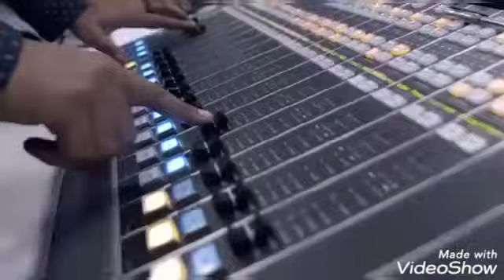knox artist flashup /14 songs on 1 beat/mashup/ three thal music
Check out the brand new video where Knox Artiste sings 14 songs by 14 artists in 5 different languages on 1 beat!

Flashup by Knox Artiste

Radio Station: 106.2 BIG FM
Music Jockeys: Arpit Varshney & Preeti Laungani
Special thanks to Gagan Mudgal, Vijay Sud, Hiten Umrania & the entire team at 106.2 BIG FM (Dubai)

Director, D.P. & Editor: Hammad Munir
Production & D.P. Assistant: Rince C James

Tracklist:

0:00 - Intro
0:34 - Knox Original Rap
1:02 - DJ Waley Babu - Badshah Feat. Aastha Gill
1:12 - Knox Original Rap
1:21 - Move Your Lakk - Diljit Dosanjh
1:30 - Main Tera Boyfriend Tu Meri Girlfriend - J Star / Arijit Singh
1:39 - Tere Wargi Nai Ae - Raftaar
1:44 - Roop Tera Mastana - Kishore Kumar
1:49 - Dus Bahane - KK, Shaan
1:58 - Swalla - Jason Derulo
2:07 - Humma Humma - A.R. Rahman
2:24 - Despacito - Luis Fonsi
2:35 - Move Your Lakk - Badshah
2:43 - Mercy - Badshah
2:53 - Nashe Se Chadh Gayi - Arijit Singh
3:01 - Knox Original Rap
3:11 - Gur Nalon Ishq Mitha - Malkit Singh
3:20 - Mi Gente - J Balvin & Willy William
3:40 - Outro

Original Song Credits:

SONG: Mi Gente
ARTIST: J. Balvin, Willy William